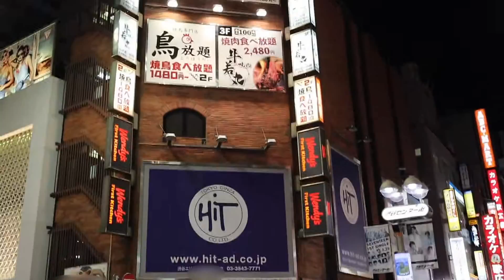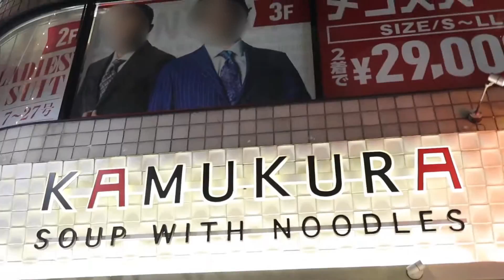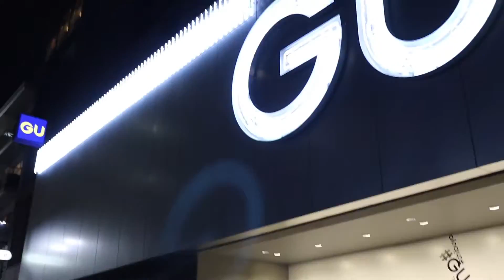Shinjuku night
A walk at night in the Shinjuku area